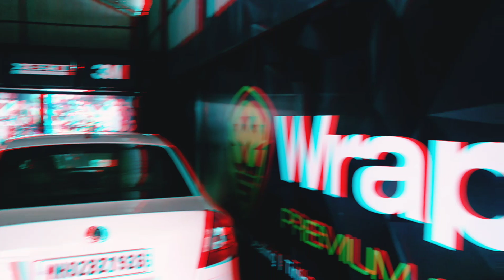Wrapstyle Kerala | Ford | Freestyle |Tinting | Detailing| PPF |Kochi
Wrapstyle Kerala | VlogsbyMJ | Detailing works |